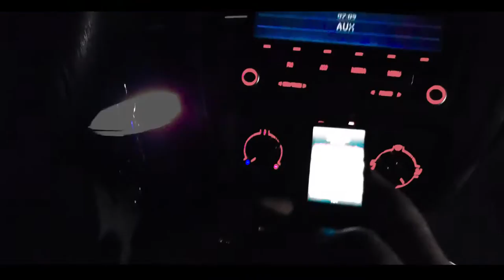Throw The Goat - Lecherous (Official Music Video)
"Lecherous" by Throw The Goat
From the album Capitol Hell

Directed by Stanley Goatberg

Camera & Editing by Cockroach Alley Productions

Lyrics

He’s sipping a brew
Gets her something too
She doesn’t know what he’s thinking
If only she knew

He’s playing it chill
But feeling the thrill
He drops a pill in her drink and
Then he pays up the bill (yeah)

She doesn’t know how
They’re where they are now
She’s having some trouble thinking
Or making a sound

He puts on some tunes
Says he’ll take her home soon
He gives a sinister wink and
Then it’s impending doom (yeah)

He’s giving her a lecherous stare
As he runs his fingers through her hair
Can’t move or speak, but she’s still aware
Now she’s stuck in a waking nightmare

He gets in his car
He’s ready for more
With aftershave fuckin' stinking
He heads to a bar

They’re following tight
He doesn’t put up a fight
He gets thrown inside the clink and
Then he’s out the same night (yeah)

Lecherous
Another piece of shit rapist
Lecherous
The kind of man you cannot trust

A lecherous stare
So be aware
‘Cause he’s out there